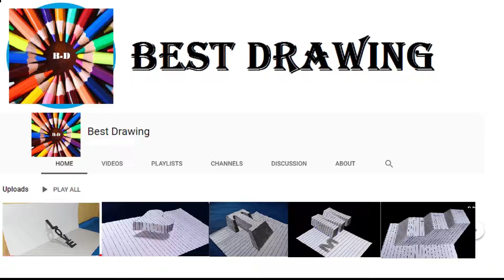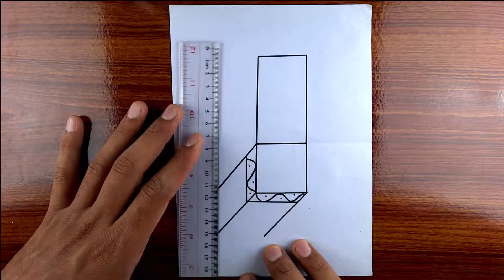Very Easy !! How to draw 3d Chair - Anamorphic illusion - 3D Trick art on paper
How to draw 3D Chair - Anamorphic illusion - 3d trick art- cool trick drawing 3d on paper - Anamorphic illusion -  draw step by step . please like and subscribe to follow my work. watch this video.